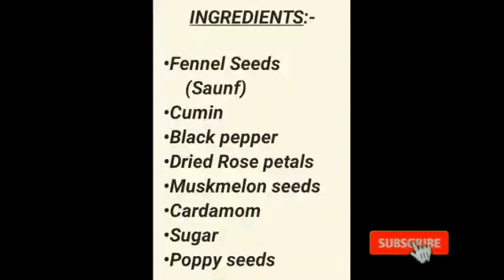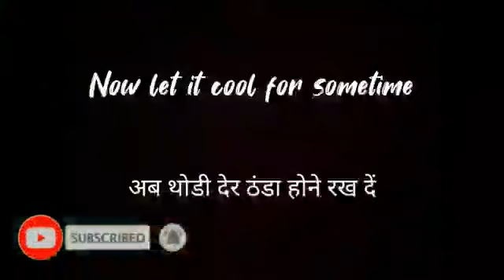Saunf ka Sharbat Recipe| सौंफ का शरबत घर पे कैसे बनाऐं| Refreshing Drink for Summers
FOOD FIESTA BY MUSKAN KESWANI

Today the recipe we've made is veryy refreshing summer beverage which is Saunf ka Sharbat

Saunf ka Sharbat is actually a drink which is made of many such ingredients which keep ur body hydrated in summers

This Saunf ka Sharbat has Saunf(Fennel seeds),black pepper,cumin,muskmelon seeds,rose petals

We've used Dried Rose Petals in it,but if dried Rose petals are not available than u can also use fresh Rose Petals instead of dried rose petals

In summers,it is important for our body to be hydrated for being healthy and it also keeps our body away from manyy diseases
So Drink Water
Be Healthy
Be Hydrated
Be Home
Be Safe✌

THANK UH!!❤